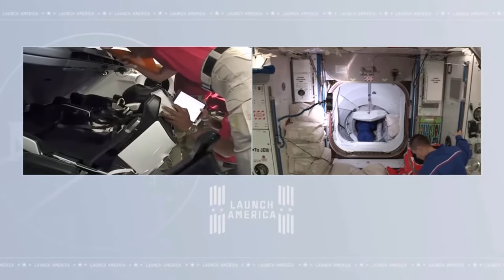Watch SpaceX Crew-1 Dragon hatch open and board the ISS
See the SpaceX Crew-1 successfully board the the International Space Station. The crew consists of Crew Dragon Commander Michael Hopkins, Pilot Victor Glover, and Mission Specialist Shannon Walker, all of NASA, along with JAXA Mission Specialist Soichi Noguchi. The crew is on a six-month science mission.